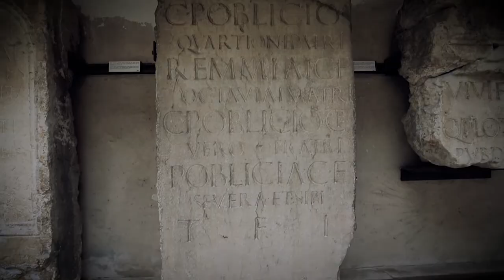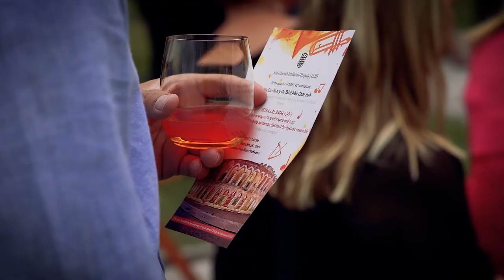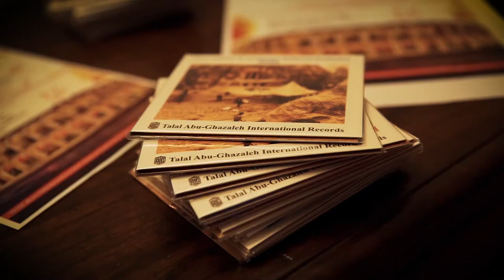AGIP 45th Anniversary Celebrations .Verona - Italy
AGIP 45th  Anniversary  Celebrations .
Petra& Al Amal Concert.
A message of hope for Syria and Iraq
Verona - Italy